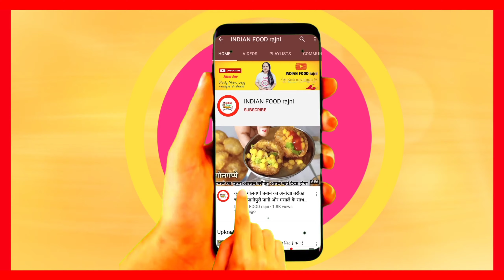मुंबई का फेमस बटाटा वडा आलू बोंडा रेसिपी ‌| Batata Vada original recipe | Aloo vada | Aloo bonda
Batata Vada original recipe | Aloo vada | Aloo bonda | potato vada | Aloo chop

Batata Vada बटाटा वडा is a popular Indian vegetarian fast food in Maharashtra, India. "Batata" means potato and vada means fritter. Thus, batata vada literally means potato fritter. The dish consists of a mashed potato patty coated with chick pea flour, which is then deep-fried and served hot with chutney. The vada is typically around two or three inches in diameter. Across different regions of India, this dish is also known as Aloo Bonda, Aloo Vada, Batata Bonda, Batata Vada, Potato Bonda, Potato Vada.

Aaj ham mumbai ka bahot hi famous street food batata Vada banayenge jo bada pav ke bich me laga kar khaya jata hai hari chutney aur lal chutney ke saath ishe aloo bonda , aloo chop bhi kahte hai to chalte hai kitchen me recipe by indian food rajni

INGREDIENTS
Boiled potatoes - 5 medium
Gram flour - 1 cup
Onion - 1
Chilli - 2
Coriander leaves - 10 g
Red chilli powder - 1/2 tsp
Termeric - 1/4 tsp

Happy Cooking 😃❤️
Thanks,

batata vada original recipe, batata Vada recipe in hindi, batata Vada recipe for pav, Vada pav recipe
aloo bonda recipe, aloo vada recipe, aloo chop recipe, potato dumplings, mumbai street food
indian fast food, aloo bonda banane ki vidhi
how to make aloo vada, bread pakoda recipe
बटाटा वडा रेसिपी, वडा पाव रेसिपी, potato chop
batata vada video, bada pav banane ka video
batata vada ki recipe

I'm on Instagram as @indianfoodrajni.